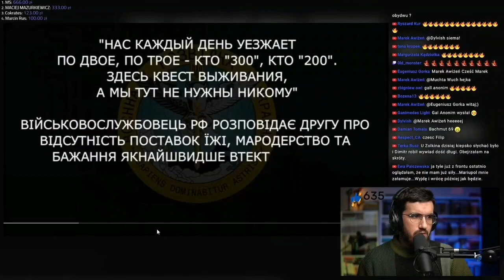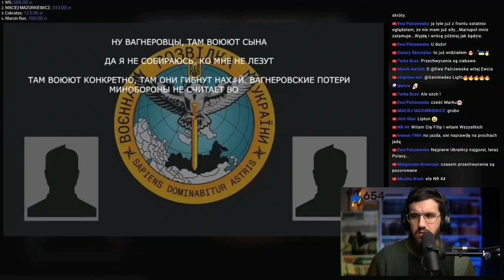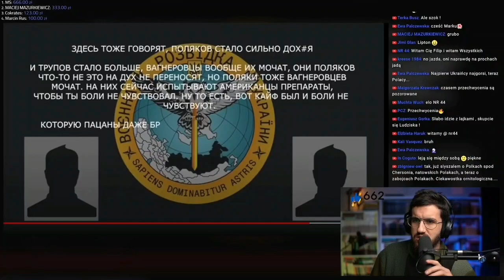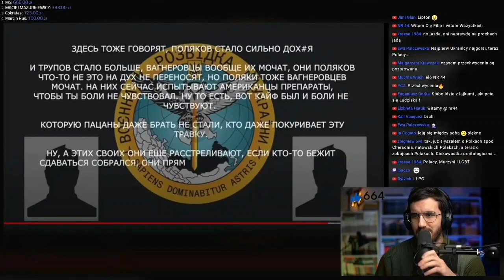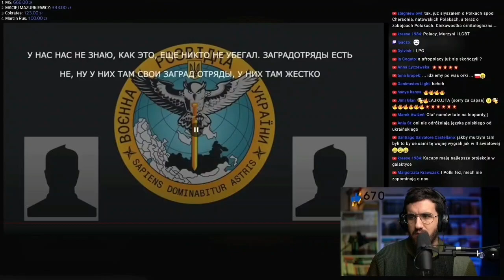Wojna rosja vs Ukraina przechwycona rozmowa tłumaczenie pl. 441